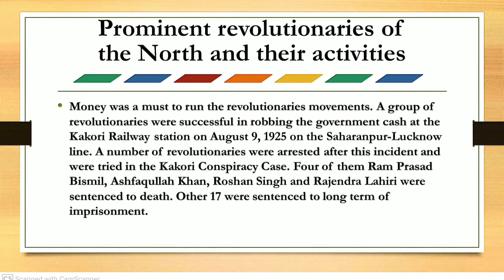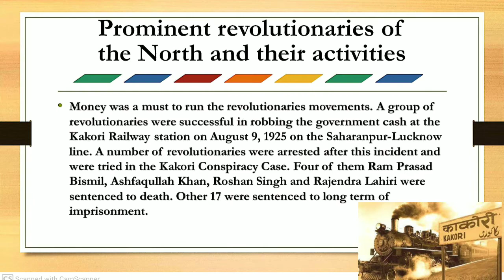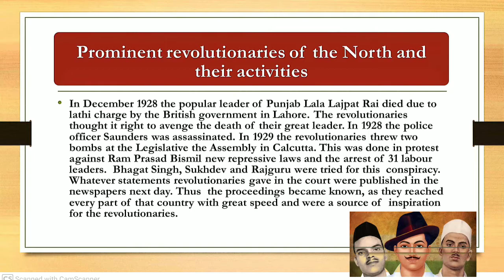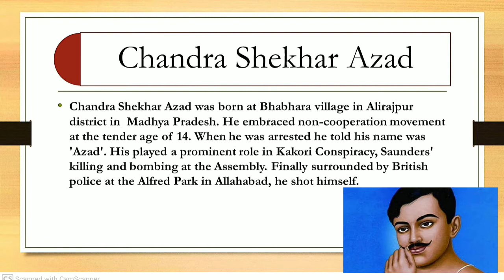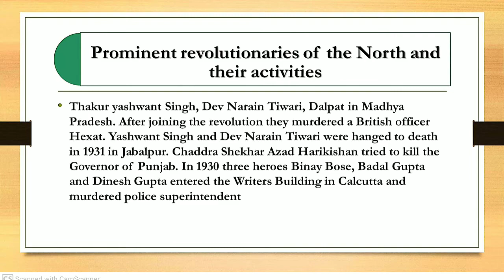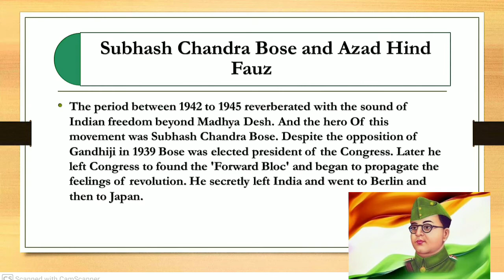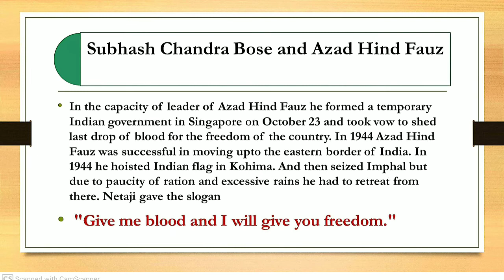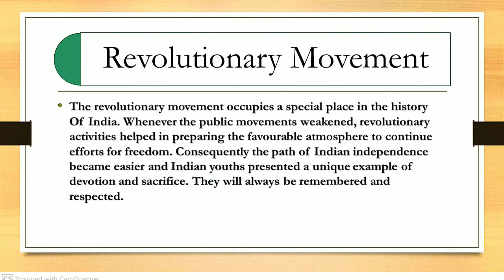Class 8 Social Science Chapter 18 Revolutionary Movement in India Part 3 M. P. Board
Revolutionary movement first phase
Revolutionary movement second phase
Prominent revolutionaries and their activities
Ram prasad Bismil, Bhagat Singh, Chandra shekhar azad,.
Subhash Chandra Bose and AZAD Hind Fauz
Bharat me swatantrata Sangram
Class 8 social science madhya pradesh board